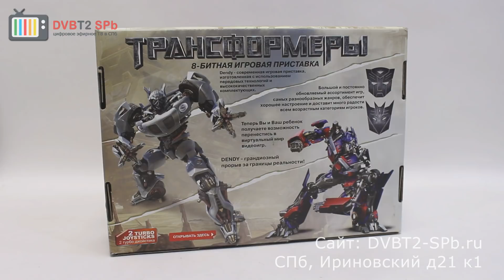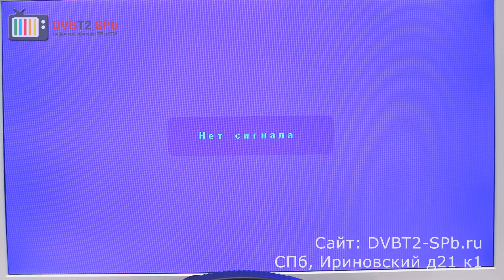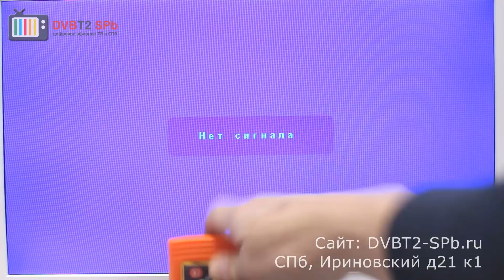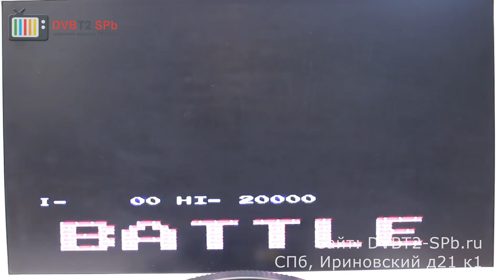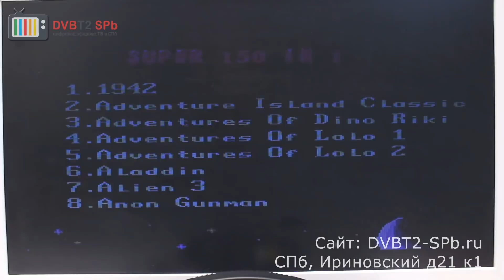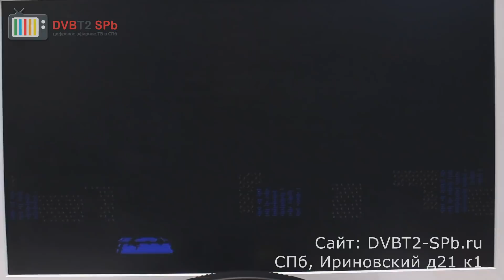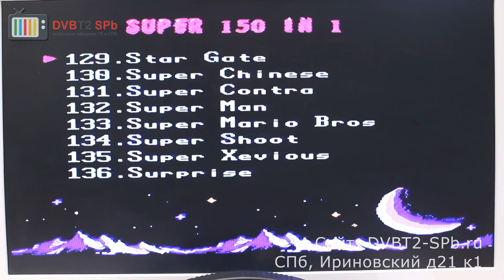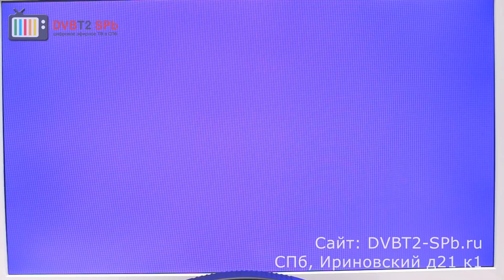8-bit Games Transformers +150 - игровая приставка со встроенными играми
8-bit Games TRANSFORMERS с отличным набором встроенных игр в количестве 150 штук. Покупая приставку Вы автоматически становитесь обладателем 150 игр

Комплектация:
Игровая приставка
2 джойстика
Av кабель 2*2
Адаптер
Инструкция
Гарантийный талон

Гарантия на игровую приставку - 6 месяцев. Осуществляется в авторизованном сервисном центре в Санкт-Петербурге.

ПРОДАЖА через наши магазины.
Работаем ежедневно с 11 до 20.